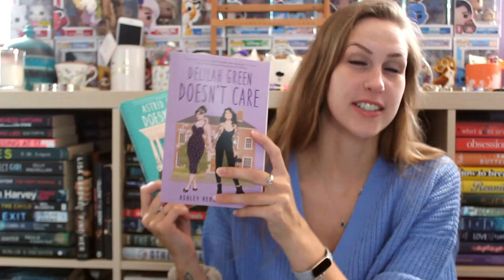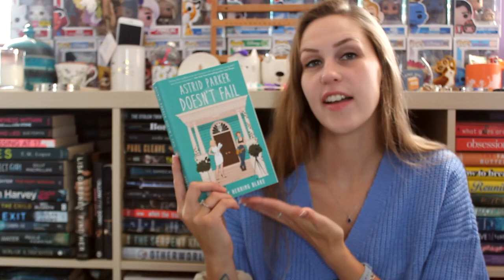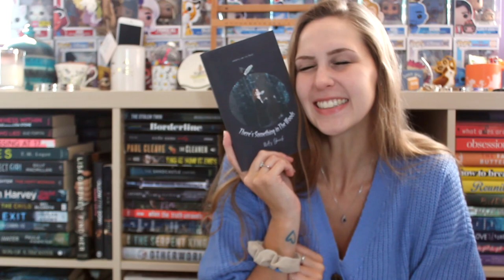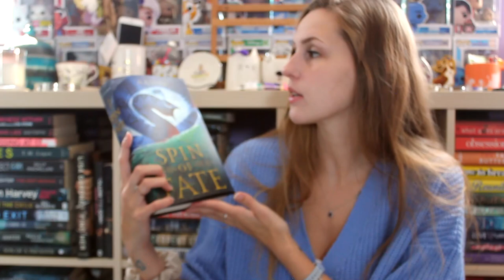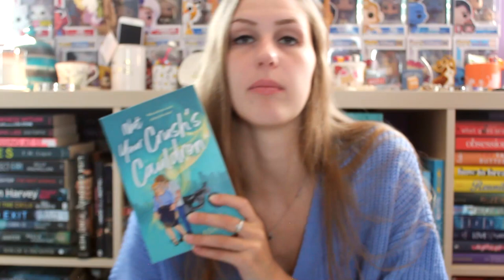Dragons, phoenixes and sapphics oh my! | 20+ Book Haul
A video in real time?! WHO IS SHE?